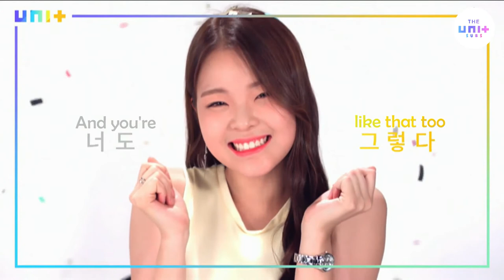[ENG] The Unit - Superslow Individual Teaser 08 (Heedo & Anne)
Hello we are @theunitsubs on Twitter who provides you subbed videos for the show: 'The Unit'! We hope you anticipate this as well ^^ Mostly we work on the smaller videos, it really depends if KBS will sub it.